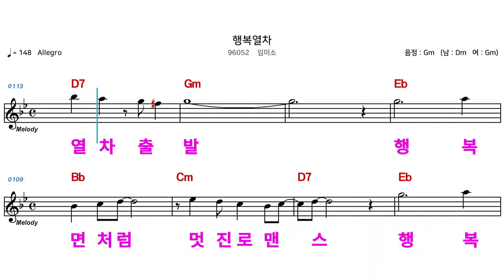(MR) 96052 행복열차 - 임미소